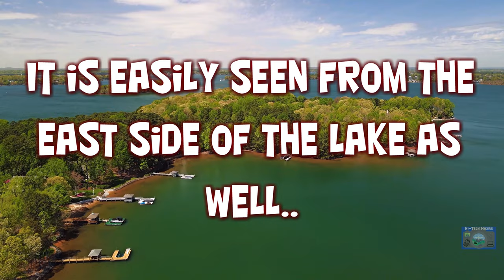Anderson Mountain / Lake Norman's Mountain 4K (DJI Mavic Air 2 Footage)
Hope you enjoy the video of Anderson Mountain - which I refer to as Lake Norman's Mountain.  The mountain stood out the first time I visited Lake Norman - and I have always wanted to know more about the  mountain.  Anderson Mountain is 1 of the 2 Mountains in Catawba County, NC - with Anderson Mountain having 2 peaks.  The other peak is Bakers Mountain on the west side of Catawba County.  One thing for sure - Anderson Mountain make a nice backdrop to Lake Norman!

A little bit about Lake Norman.
Lake Norman - the largest man-made body of water in North Carolina and 97th largest lake in the U.S.  Created between the years of 1959 and 1964 - the lake was part of the Cowans Ford Dam project by Duke Energy.

Lake Norman is fed by the Catawba River, and drains into Mountain Island Lake to the south. It was named after former Duke Power president Norman Atwater Cocke. Lake Norman is sometimes referred to as the "inland sea" of North Carolina; it offers 520 miles (840 km) of shoreline and a surface area of more than 50 square miles (130 km2). Full pond at Lake Norman is 760 feet (230 m) above mean sea level. Interstate 77 and North Carolina Highway 150 cross Lake Norman at different points.

 Long before the Catawba River was dammed in 1963 to create Lake Norman, the river and surrounding area were home to the Catawba people of North Carolina. Now with a reservation in Rock Hill, South Carolina, this Indian nation lived along the Catawba River for 6,000 years.

The construction of the Cowan's Ford Dam and the subsequent creation of Lake Norman in the late 1950s and early 1960s represented just one part of a larger hydroelectric project on the Catawba River, dating back to the early 1900s. Furthermore, it fits into the larger context of river manipulation and the "energy-water nexus" that developed in the U.S. South in the early to mid-1900s. Over the course of the twentieth century, public and private entities across the U.S. South sought water management solutions for two primary purposes: environmental control—limiting flooding and drought—and electric power production.

The project to construct Cowan's Ford Dam broke ground in 1959. Upon the dam's completion in 1962, the lake began to fill with water. After the construction of dam, the Catawba River slowly covered the 30,000 acres of land where farms, mills, plantations, and entire communities once resided.[46] Historic sites, such as the battlefield for the Revolutionary War Battle of Cowan's Ford, were also flooded during the creation of Lake Norman.

The mill towns of East Monbo and Long Island closed in 1959 and 1961, respectively, in anticipation of the formation of the lake. Situated on the banks of the Catawba River, the mills were extremely at risk of inundation. The proposal for Lake Norman and Cowan's Ford Dam had brought uncertainty to the "community of oldtimers" living in these mill towns. In a segment titled "Where will the lake come?", Douglas Eisele of the Statesville Record and Landmark remarked on the mill communities' public memory of earlier flooding and resilience, writing: "will man's ingenuity finally take down what two historic floods could not destroy?" While the foundations of the mill towns' building remain beneath the lake, some families moved their houses outside the range of the lake flooding.

Furthermore, several cemeteries, such as the Caldwell Family Cemetery and Flemming Family Cemetery, are now covered by the lake. Duke Energy tracked down family members of those buried in the surrounding cemeteries to determine how the graves should be handled before the flood. Many individuals asked for the gravestones to be transported to a new location and Duke ensured the markers were "cleaned and repaired" once they were moved.

Duke Power partnered with the state of North Carolina to establish Lake Norman State Park. It has also built two bank fishing areas and eight public boating access areas along the shoreline. One site is leased to Mecklenburg County and one to Iredell County. Game fish in Lake Norman include catfish, crappie, bluegill and yellow perch, as well as striped, largemouth, spotted, white bass hybrids, and long-nosed gar. Lake Norman has also become home to multiple species of wildlife, including eastern box turtle, soft shell turtle, snapping turtle, black (eastern) rat snake and the Northern water snake.

( Thanks to Wikipedia  for history)

Hope you enjoyed the views of Anderson Mountain .  Hope you enjoyed the views from an Bird's Eye View!!